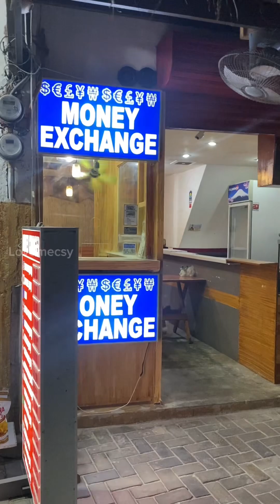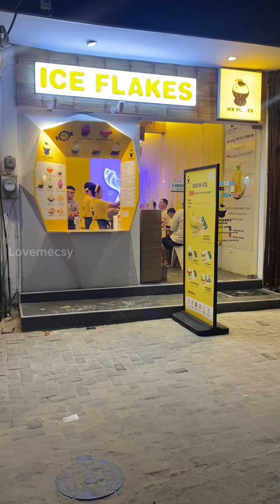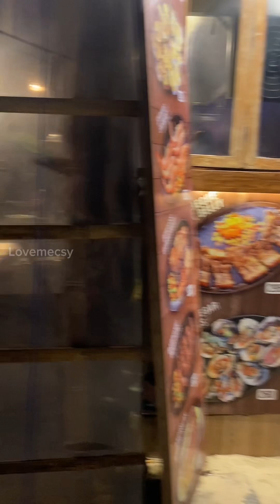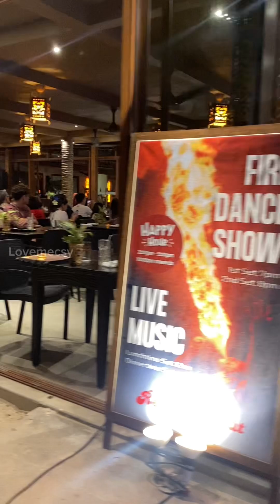長灘島trip Day3 D mall 玩籃球